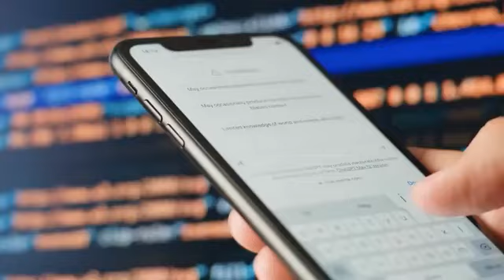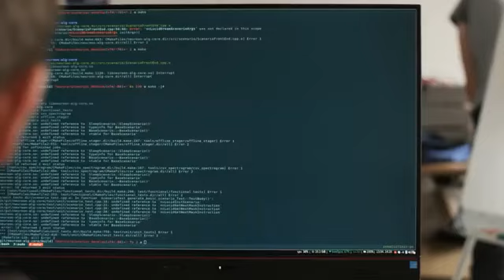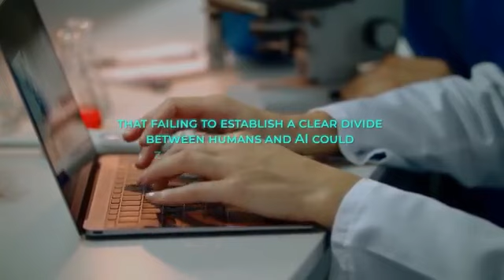AI Shocks Again AI Robots with Human Brain AGI OpenAI DeepMind Ep25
Embark on an awe-inspiring voyage through the vast expanse of space with our latest YouTube video. Join us as we venture into the unknown, delving into the mysteries of distant galaxies, breathtaking nebulae, and enigmatic black holes.

In this captivating exploration, we'll unravel the secrets of the universe, from the birth of stars to the intricate dance of celestial bodies. Witness the beauty of cosmic phenomena captured by powerful telescopes and spacecraft, revealing the sheer grandeur and complexity of our cosmos.

Prepare to be mesmerized by stunning visuals and captivating narration, as we take you on a journey beyond imagination. Whether you're a seasoned space enthusiast or a curious explorer, this video promises to ignite your sense of wonder and deepen your understanding of the cosmos.

Don't miss out on this extraordinary adventure into the depths of space. Let's embark on this cosmic odyssey together and expand our horizons beyond the stars. 🌌✨